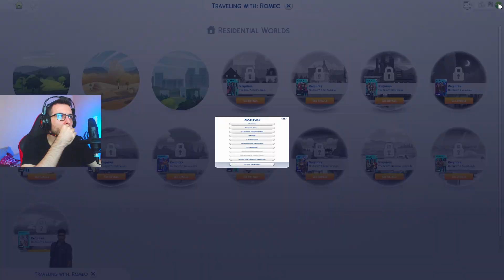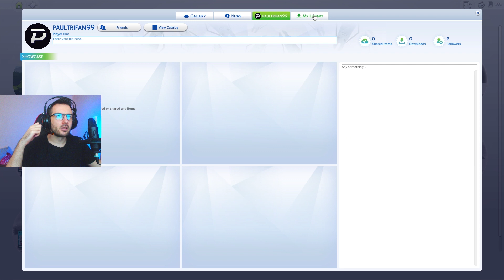Povestea Orfanului Giaccomo Romeo | SIMS S2e1